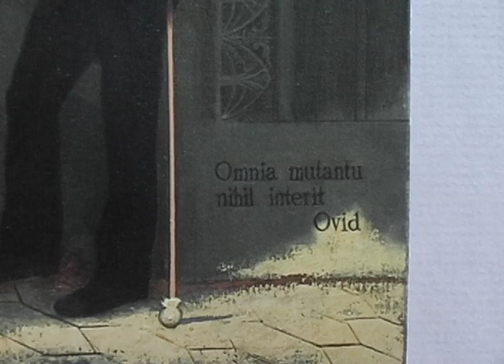Harvey Dinnerstein's studio 9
The documentary DVD "The View from Here" which you can find has information about Harvey Dinnerstein and his work, along with ten other NYC-area realist artists. This video shows some of Harvey Dinnerstein's work in his studio in Brooklyn, NY.